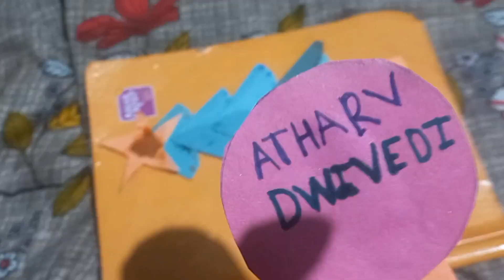अर्थव के स्कूल के लिए क्रिसमस का प्रोजेक्ट तैयार कर रही हू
अर्थव के स्कूल के लिए क्रिसमस का प्रोजेक्ट तैयार कर रही हू dailyvlogs viralvedio artandcraft @atharvdwivedivlogs1072